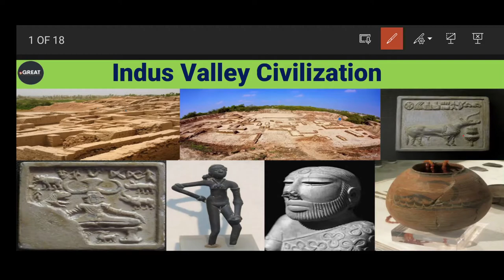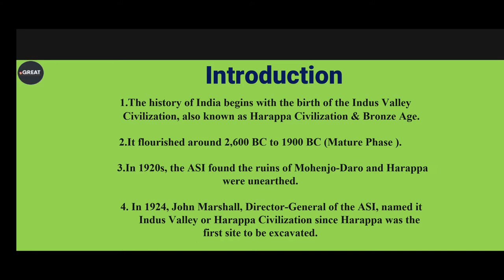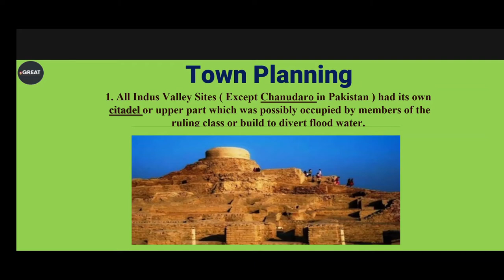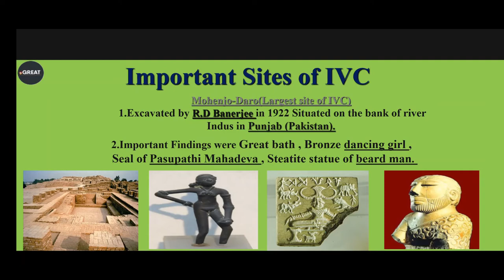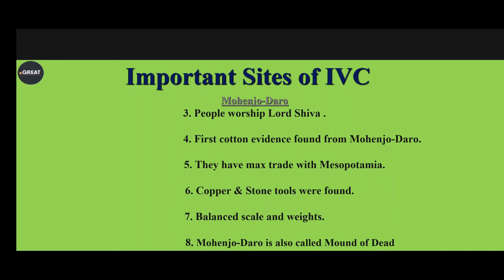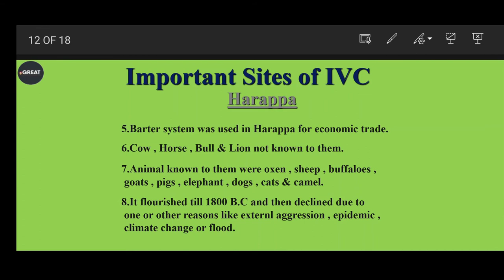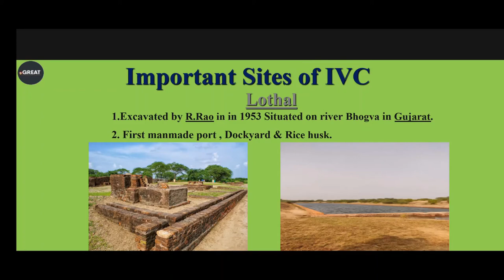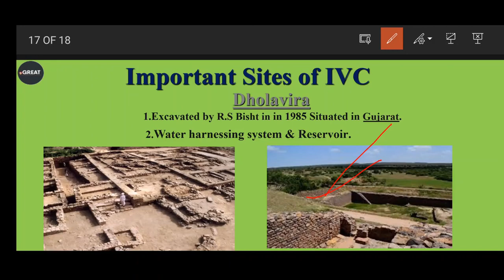Indus Valley Civilisation | MohenjoDaro | Harrapa | History For All Competitive Exams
In this session, I will discuss on Indus Valley Civilisation Complete सिंधु घाटी सभ्यता सिर्फ एक ही क्लास में IVC (UPSC,SSC,RRB,CDS).
 A must watch video for all Indian History Lovers. Keep Learning!!